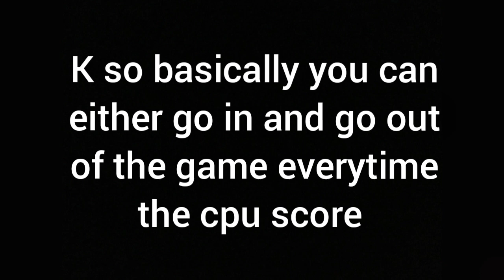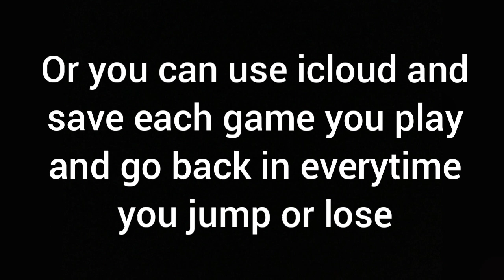How to Unlock Ernesto/Cuba Head Basketball All Ways (Easy)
Full Walkthrough